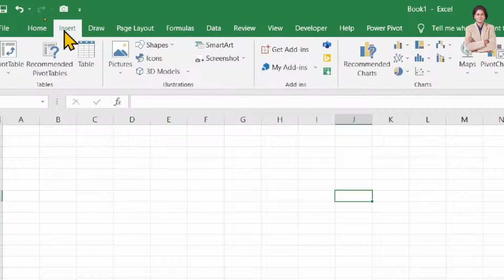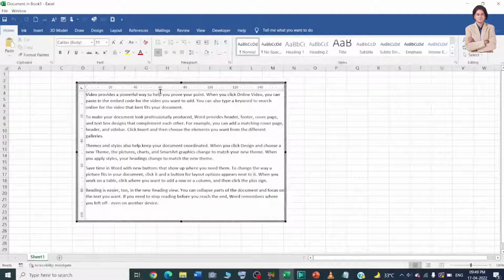How to open Microsoft word file in Microsoft excel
In this video we will learn that how to open Microsoft word file in Microsoft excel?
Microsoft excel me Microsoft word ki file kaise kholen?

YOU will find some tips & tricks to make easy your computer operations. I will try to provide maximum solutions here. Would request you to watch entire video and use pause button to understand every step that how we  can insert word file excel?

Keep watching.
Keep learning.

 thanks @LearnBasics